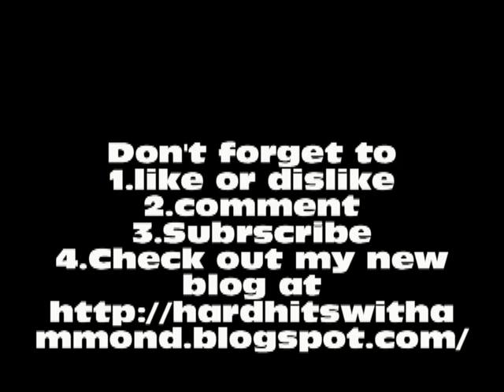Fiesta Bowl Oklahoma vs Uconn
The conneticut huskies face off against the oklahoma sooners in the 2011 tostios fiesta bowl on espn. all gameplay was brought to you by ea sports ncaa football 11 and played by psn laxroxtopher. game was playe in glendale arizona